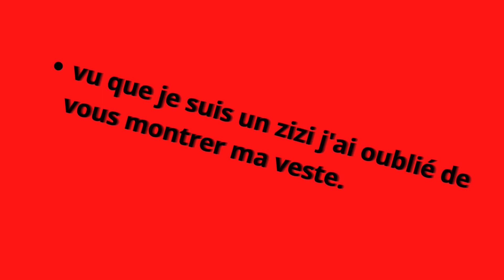On se balade en Espagne